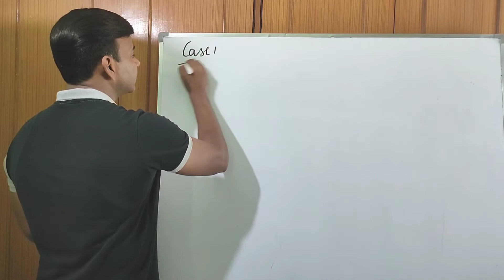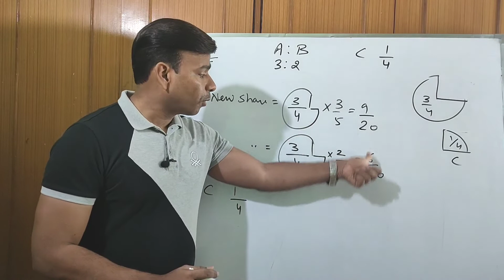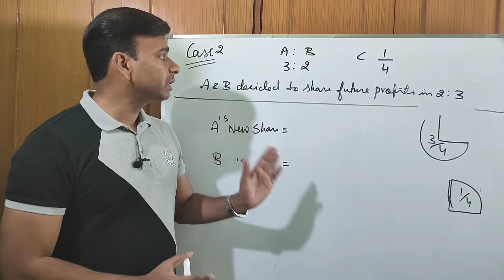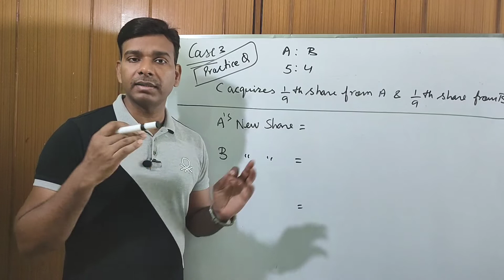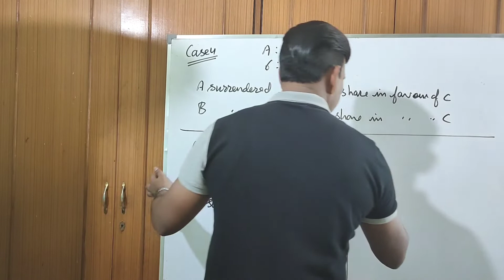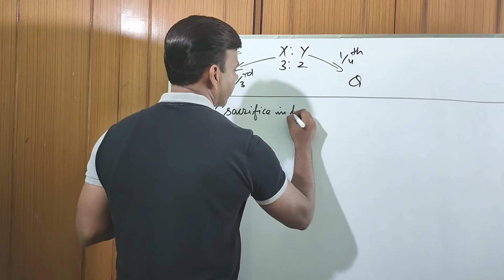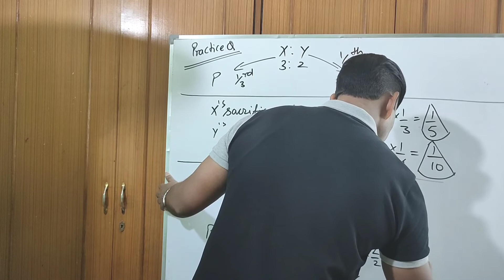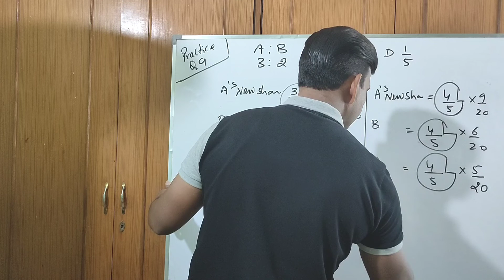Class 12th A/c : admission of a partner #1